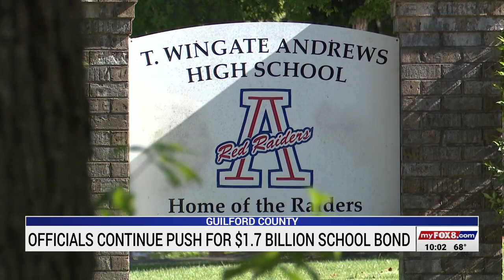Guilford County officials continue to push for $1.7 billion school bond